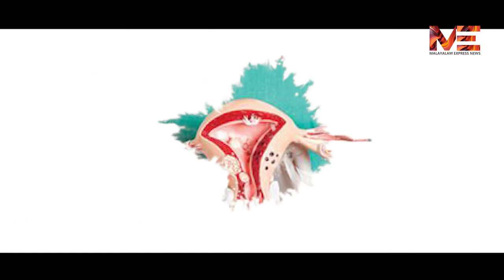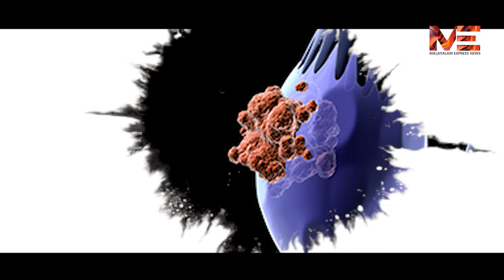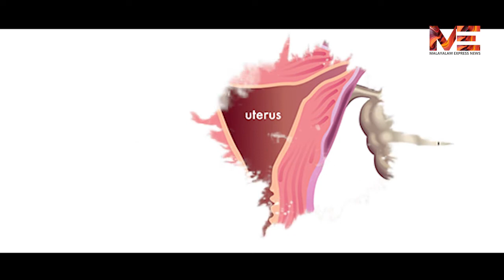കാൻസർ രോഗികൾക്ക് ആശ്വാസം അണ്ഡാശയ ക്യാൻസറിന്റെ പുതിയ ജീൻ കണ്ടുപിടിച്ചു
കാൻസർ രോഗികൾക്ക് ആശ്വാസം
അണ്ഡാശയ ക്യാൻസറിന്റെ പുതിയ ജീൻ കണ്ടുപിടിച്ചു